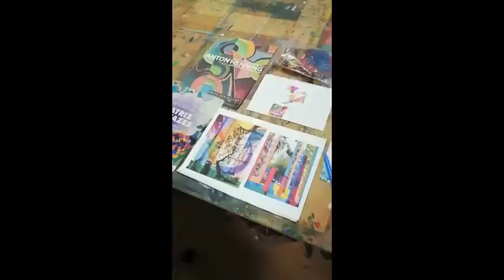Atelier Erick Derac_Paris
L'Atelier d'Erick Derac "à l'arrache" pendant le confinement